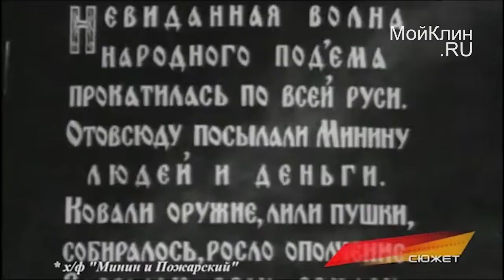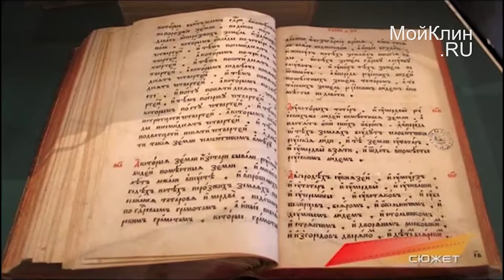День народного единства